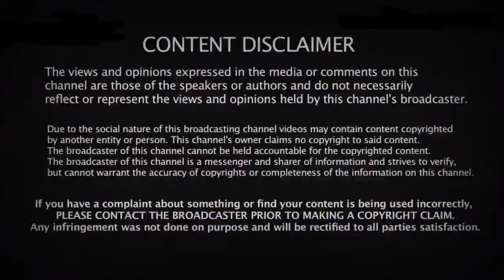EP11 - Geopolitics with Dr. Rahul Mishra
In this episode, we discuss Current Global Geopolitics with Geopolitics expert and TV analyst Dr Rahul Mishra - Senior Lecturer, Asia Europe Institute, University of Malay, Kuala Lumpur.

Spl Guests:
Dr. Rahul Mishra (@rahulmishr_)

Hosts:
Amit Bhatia (@ameet1012)
Indian Diva (@itsDivasChoice)

Production Support:
Sandip Tiwari (@isandycoolbjp)
Vivek Singh (@iVivekSinghBJP)

Also Do join us every evening at 9:30 pm IST on our Twitter Spaces @TeamNewsHour to hear and participate in interactive Live discussions on Current Affairs. Follow our Twitter Handles mentioned above for more details.